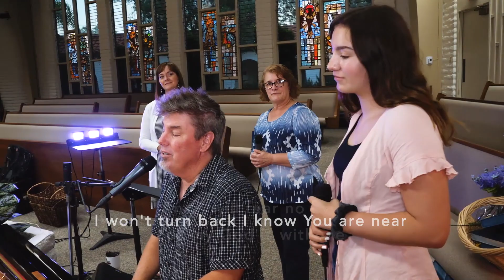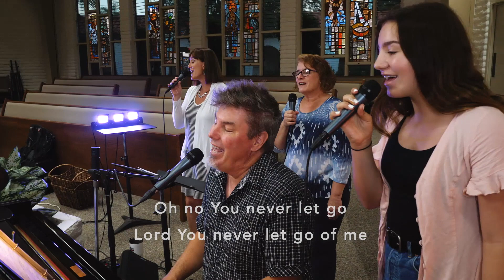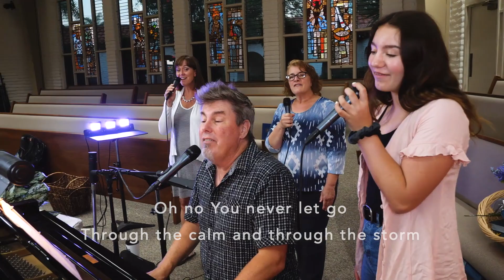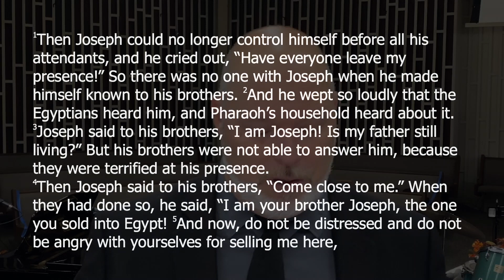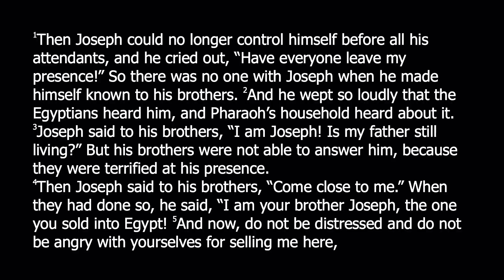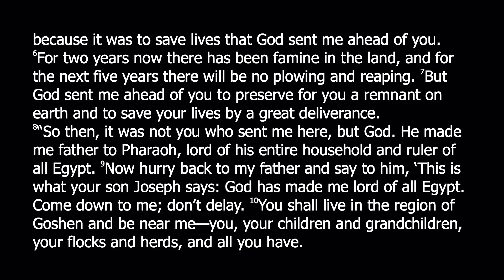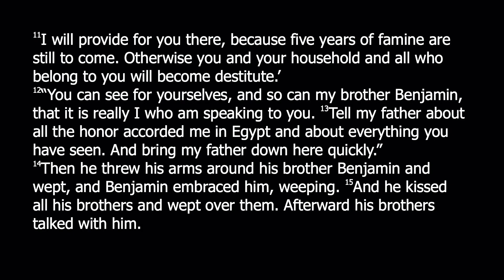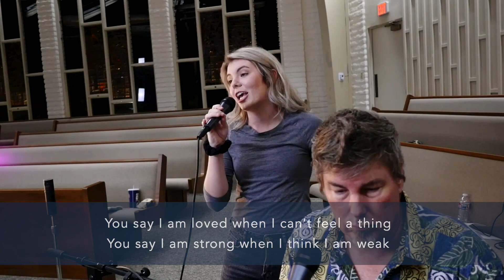Plot Twist 3 Oct 31st 2020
When God is silent. Plot twist week three Nov 1 2020